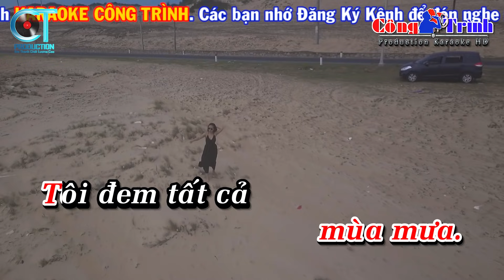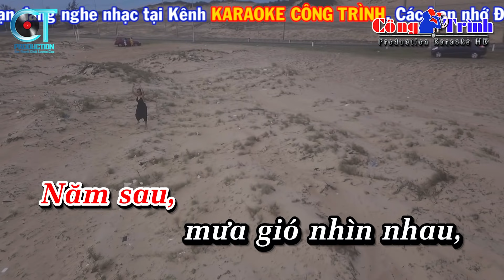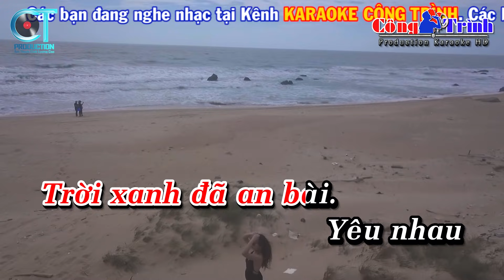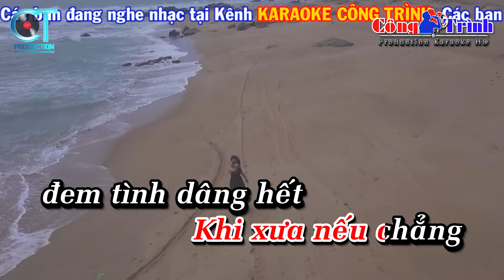Chuyện Ba Mùa Mưa Karaoke Nhạc Sống Tone Nữ | Karaoke Công Trình